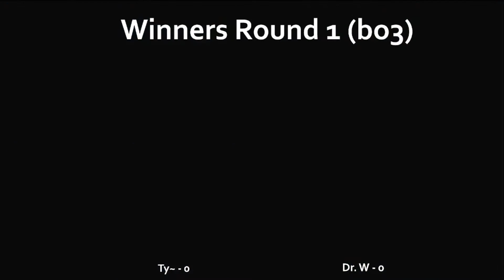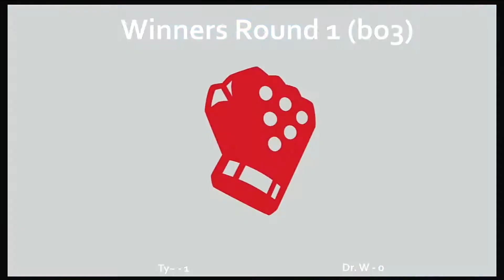Game and Grog 8/15 - Ty~ (Kazuya) vs Dr. W (Marth, Terry) Winners Round 2